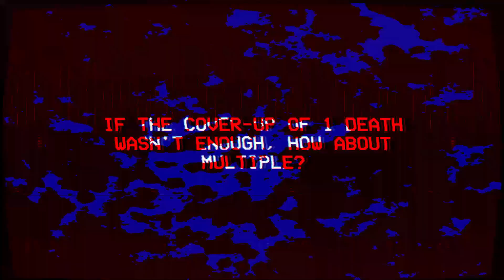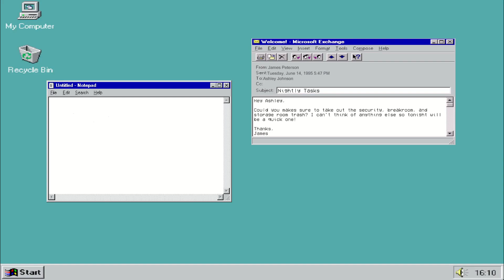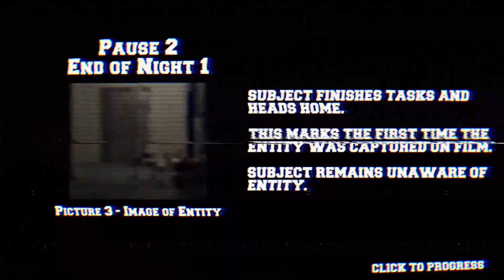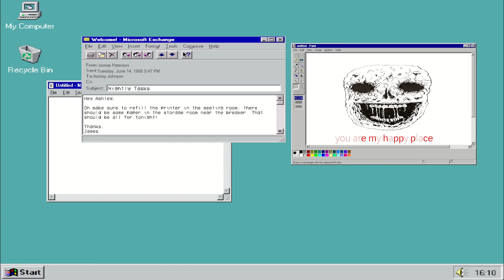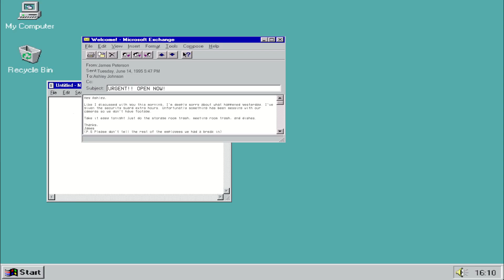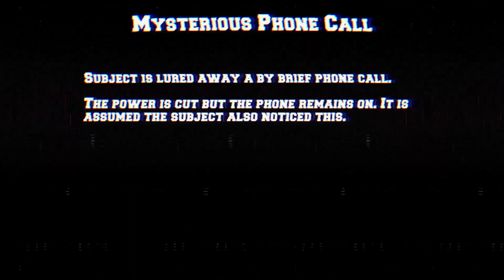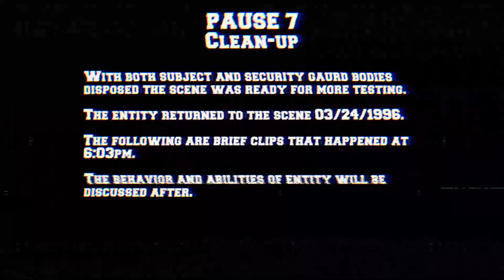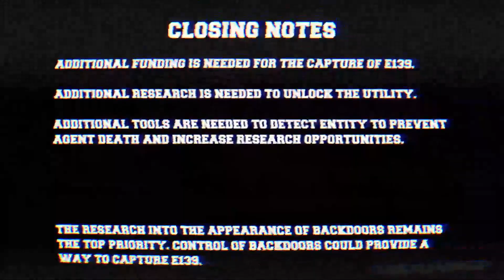[TLL] Urban Hunter (Crisis at Call Center)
I guess someone called the wrong number.

Game Info
Title: The Lancaster Leak - Crisis At Call Center

Music Info
Artist: Karl Casey  @WhiteBatAudio
Title: Evil Behind the Mask